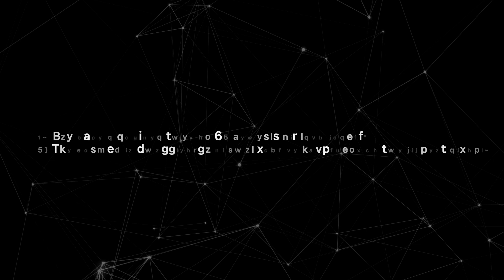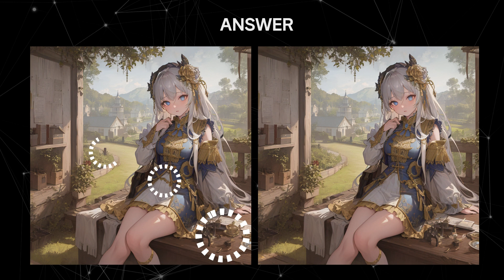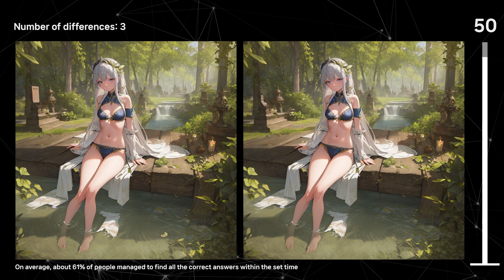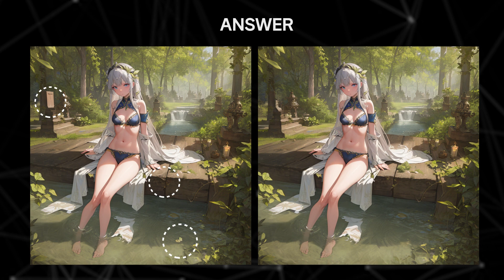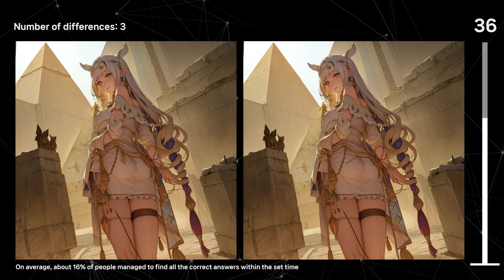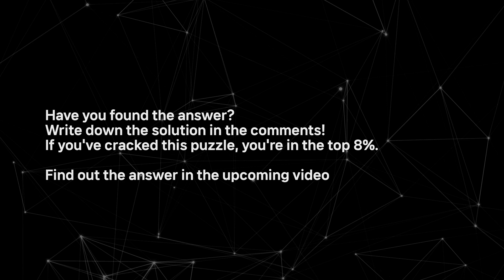Challenge the Top 1%: Spot the Differences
"Welcome to 'Boost Your Memory' – the ultimate spot-the-difference challenge that sharpens your observation skills and memory recall! Uncover hidden differences in seemingly identical images.

🔍 How It Works:
Channel your inner detective as you solve mind-boggling puzzles. Find subtle changes before time's up.

🧠 Why Join:
It's more than a game – an adventure to boost memory and focus. Perfect for all ages seeking interactive mental engagement.

🏆 Difficulty Levels:
Puzzles suit beginners to enthusiasts. Quick exercise or deep challenge, find your level.

Join for cognitive fun. Enhance memory, one difference at a time!"

Feel free to use or modify this description and title to fit your YouTube channel.

Chapter
00:00 Intro
00:10 Puzzle1
01:17 Puzzle1(answer)
01:29 Puzzle2
02:36 Puzzle2(answer)
02:47Puzzle3
03:55 Puzzle3(answer)
04:05 Puzzle4
05:11 Puzzle4(answer)
05:24 Puzzle5
06:30 Puzzle5(answer?)
07:00 hidden